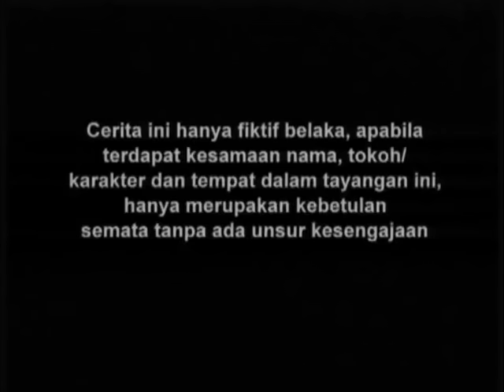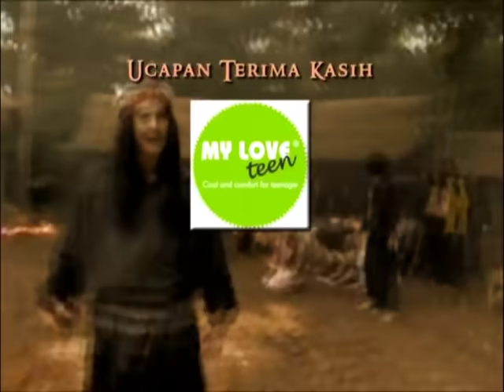Gajah Mada - Episode 174